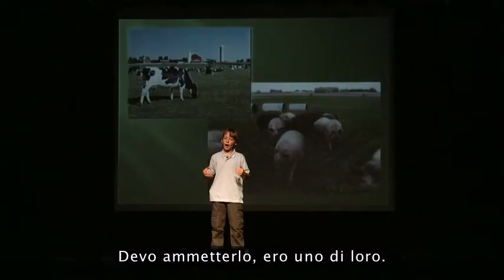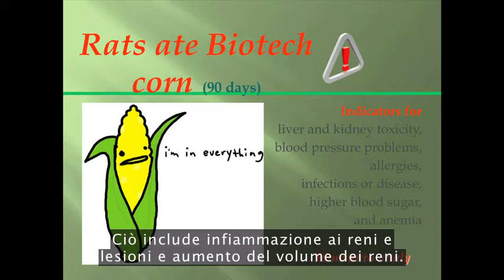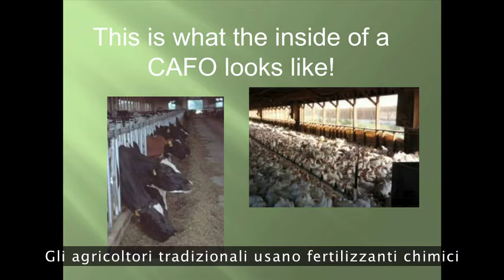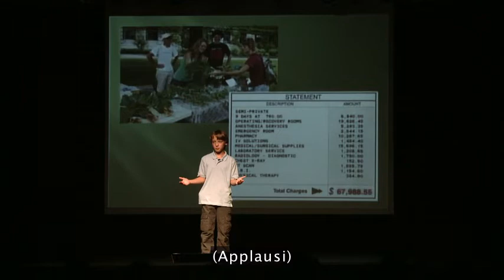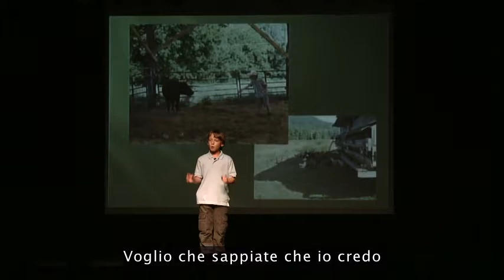Che cosa c'è di sbagliato nel nostro sistema alimentare: Birke Baehr a TEDxNextGenerationAsheville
Bel Video "scomparso" dal tubo (provate a cercarlo)